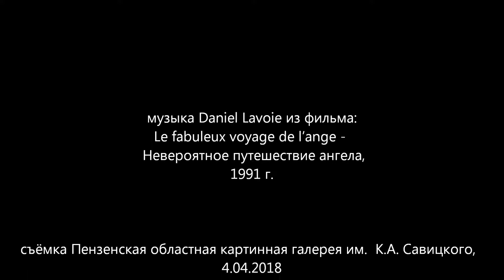Мгновения: видеозарисовка - 34. Пензенская областная картинная галерея имени К.А. Савицкого.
съёмка: Пензенская областная картинная галерея
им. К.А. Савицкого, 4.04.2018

музыка Daniel Lavoie из фильма: Le fabuleux voyage de l’ange -
Невероятное путешествие ангела, 1991 г.